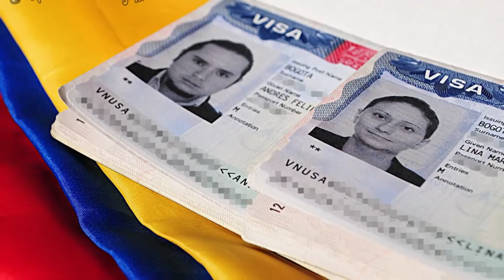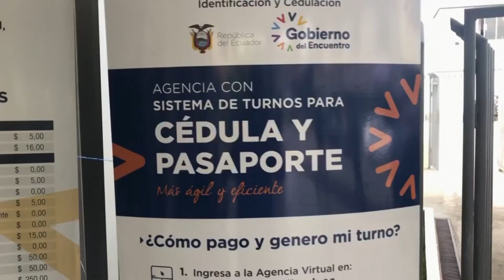MATRIMONIOS CON EXTRANJEROS - ALLY TV NAPO